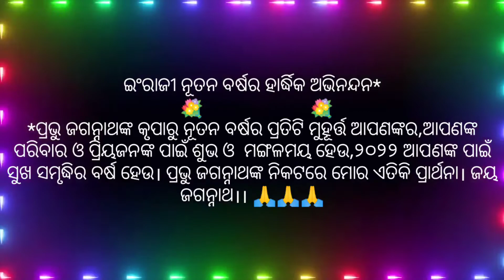lion art ll cement design ll singhamart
cement design